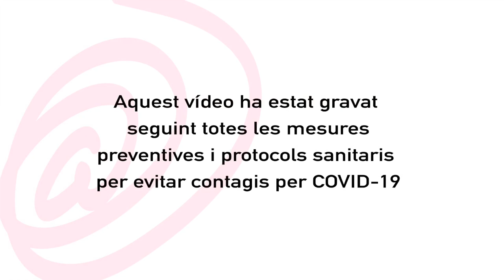Visual Market Show. "La teva botiga de vins"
L’equip del Vinalium Sant Feliu et dona la benvinguda al seu establiment, i et convida a conèixer la seva botiga i els serveis que ofereixen.

Vinalium Sant Feliu de Llobregat està al c. Laureà Miró, 132 de Sant Feliu de Llobregat.

Coneix els seus productes, serveis i consells al seu perfil d’Instagram @vinaliumsf